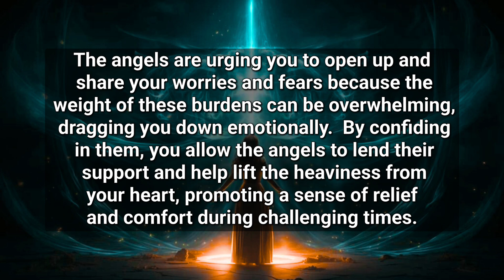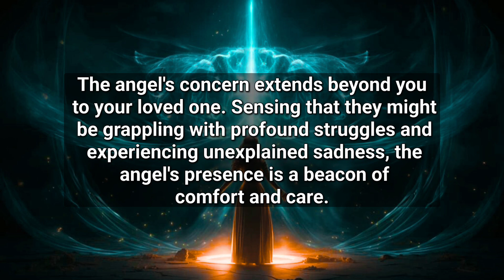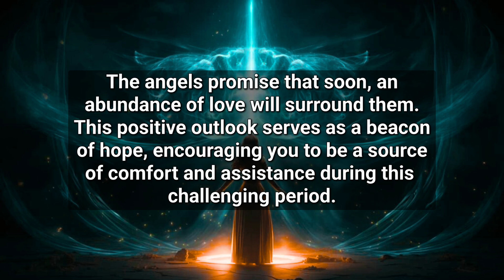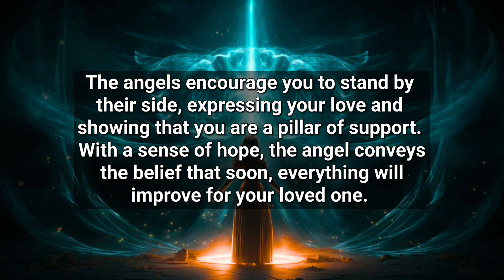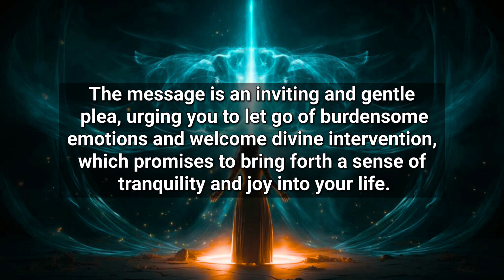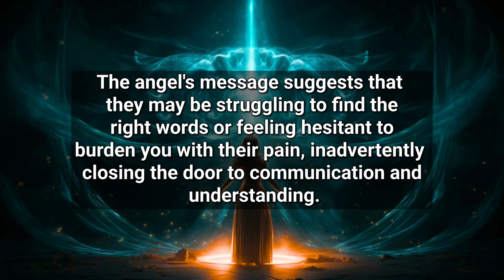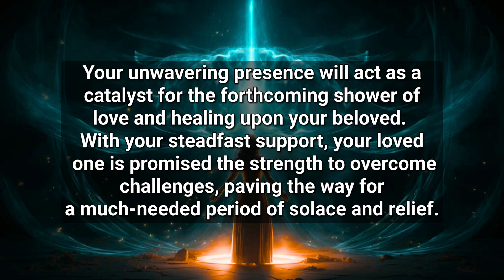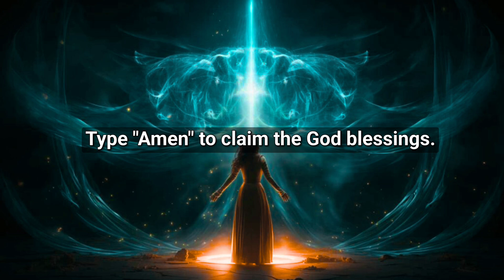Take caution! Your person is going to experience a major event soon. He has... God message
God helps
Godly quotes
Bible Quotes
God Message Tarot
Financial abundance
Angels message
Jesus message
Godly quotes
Faith quotes
Universe message
Angel message
God Message For You Today
God says
Positive life affirmation
Lord Helps
Jesus quotes
God
God message
Jesus
Jesus message
God messages
Urgent message from God
Jesus says
Angel Signs
God msg
Angels message
Universe message
Money miracle
Life quotes